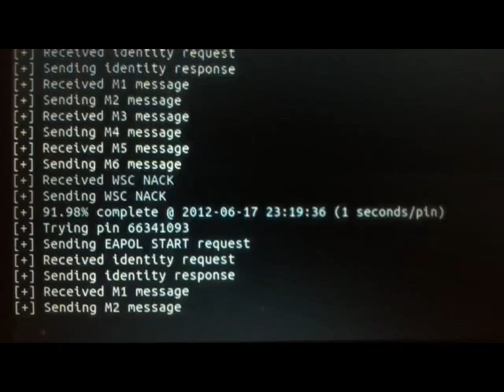Reaver WPA2/PWS Exploit Demo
Another security demonstration this time going up against Wifi WPA2 on a Netgear Wireless-N 300 Router (WNR2000v2). My real goal ultimately is the WPA2 Passkey to gain entry to the network, but to get it, I'll be exploiting WPS (Wireless Protected Setup). The WPS Key (Pin) will give me access to the router and the WPA2 Key (Not shown).

For those wondering, I'm running Ubuntu 11.04 LTS, Reaver 1.4 on an Acer 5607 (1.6Ghz DC/4GB DDR2)